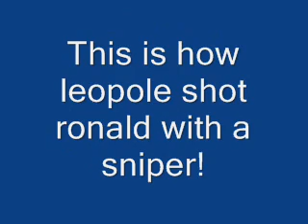Angry German Kid Fears ronald Mcdonald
angry german kid hates ronald mcdonalds